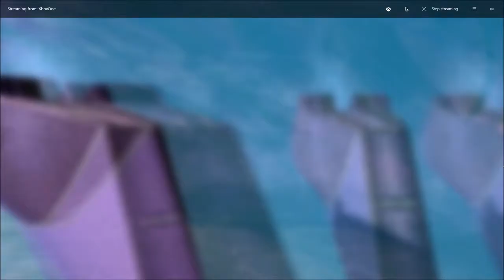Halo 2 Anniversary Edition Part 19 Meanwhile back on halo